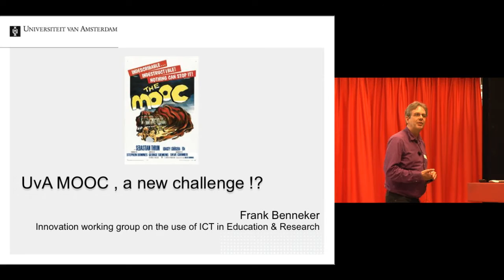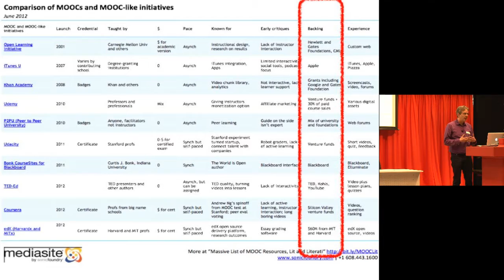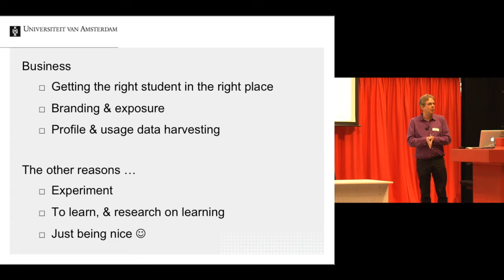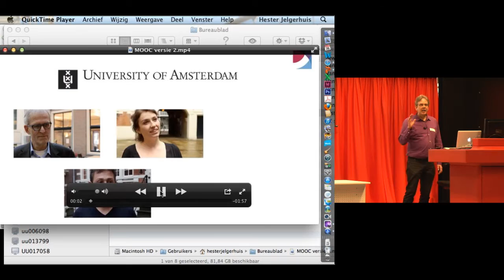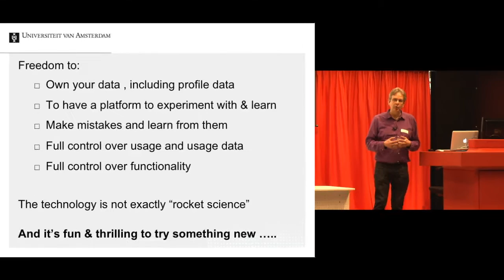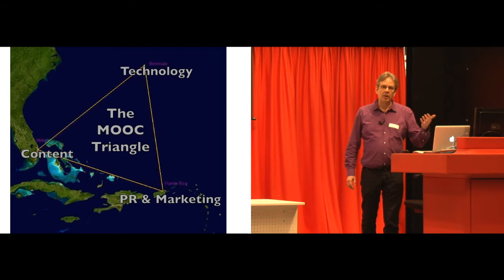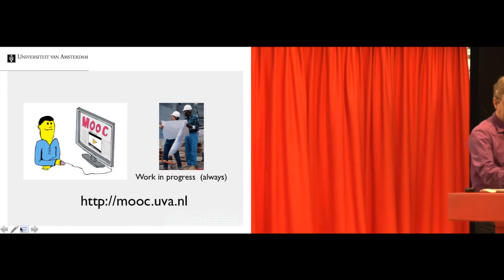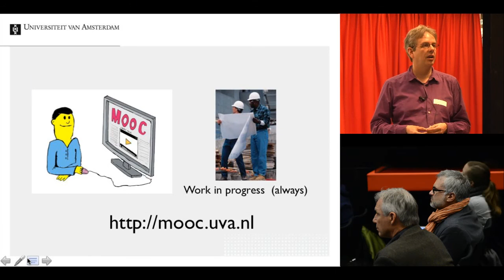SURFacademy-seminar Massive open online courses (MOOC's) - Frank Benneker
Deelnemers maakten tijdens het SURFacademy-seminar 'Massive open online courses' kennis met alle aspecten van MOOC's, en de mogelijke impact daarvan op het Nederlandse hoger onderwijs.

Programma-onderdeel: praktijkcasus: een eigen MOOC-omgeving voor 'Introduction to Communication Science' door Frank Benneker (Informatiseringscentrum Onderwijs- & Onderzoeksdienstengroep, Universiteit van Amsterdam)

SURFacademy-seminar Massive open online courses (MOOC's)
26 februari 2013
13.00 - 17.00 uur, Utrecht